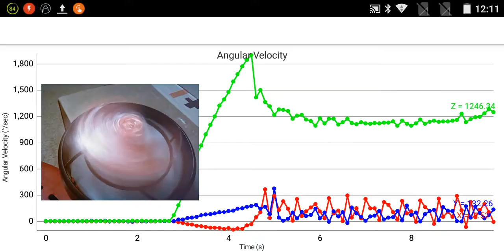PocketLab Voyager: Measuring Angular Velocity Of USB Fan (No Commentary) - Full Unboxing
Full Review - Generated movie by PocketLab Voyager and app of sync'd Angular Velocity graph with live streaming data.